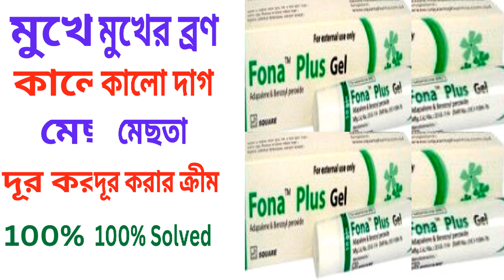Fona Plus Gel এর কাজ কি? এর উপকারিতা/ব্যবহার। এর Side Effects/Price। মুখের ব্রন দূর করার সেরা জেল।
এই ভিডিওতে Fona Plus Gel (adapalene & benzoyl peroxide) সম্পর্কে কিছু গুরুত্বপূর্ন টিপস এবং তথ্য প্রদান করা হয়েছে যাতে আপনি জানতে পারেন Fona Plus Gel  এর কাজ, এতে কি কি উপাদান রয়েছে, এর উপকারিতা, ব্যবহার বিধি এবং সাইড ইফেক্টস বা পার্শ্ব-প্রতিক্রিয়া সম্পর্কে। ধন্যবাদ।

In this video some tips and information are provided about Fona Plus Gel so that you can know about its works, elements, benefits, caution and its side effects.Thanks.